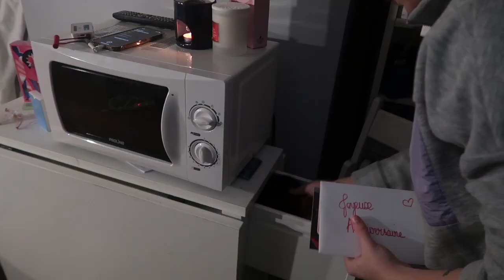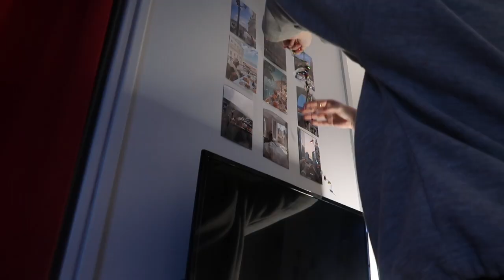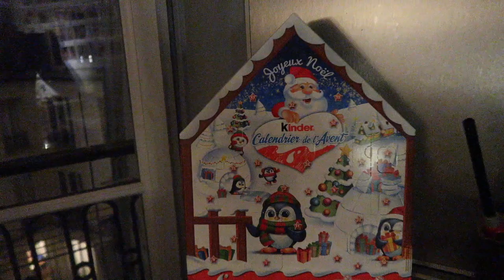JE TRANSFORME MON APPART POUR NOËL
signé : l'actrice ratée de Paname

On se retrouve pour la vidéo annuel !!! JE TRANSFORME ENFIN MON APPART. C'est mon moment préféré de l'année, j'adore voir mon appart tout beau, tout décoré. J'attends les photos de vos décos à vous !

dis moi en commentaire si tu veux voir certaines vidéos sur cette chaîne .

INFOS SUR MOI :
- Je m'appelle Anaëlle